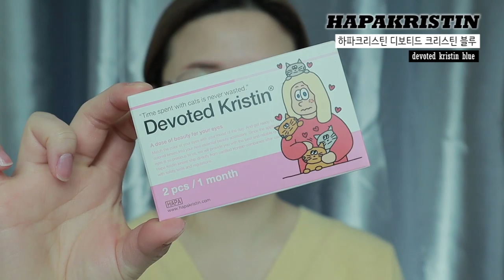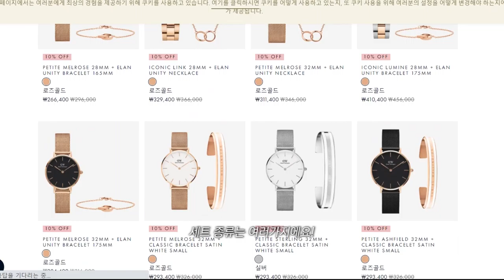GRWM | 수다떨면서 같이 준비해욥💛(다니엘웰링턴 할인코드, 속기미 관리 세럼, 요즘 쓰고 있는 향수, 코로나 이후 메이크업 변화...?)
*오늘의 영상에는 유료광고가 포함되어있으나, 실제 사용 후 만족한 제품만을 언급/추천해드린 영상임을 안내드립니다.

| 𝙥𝙧𝙤𝙙𝙪𝙘𝙩 |

다니엘웰링턴 화이트데이 세트
DANIEL WELLINGTON whiteday set
PETITE MELROSE 32MM + ELAN UNITY NECKLACE

할인코드 : whozmakeup (3/31까지 사용 가능)
화이트데이 프로모션 기간 : 2/26 ~ 3/15
*제공되는 코드의 할인율은 15% 이며, 공식 홈페이지에서 진행되는 프로모션에 중복 적용이 가능합니다.

하파크리스틴 디보티드 크리스틴 블루
HAPAKRISTIN devoted kristin blue

*단순선물
더하르나이 하이줄렌 콜라겐 토너
THE HARNAY hyzulene collagen toner

*유료광고
베리아워 브이에이치 바이옴 일루미네이팅 세럼
VERYHOUR VH Biome illuminating serum

셀퓨전씨 레이저 선스크린
CELLFUSIONC laser sunscreen

세잔느 팔레트 컨실러
CEZANNE palette concealer

클리오 킬커버 시카세럼 쿠션
CLIO killcover cica serum cusion

머지 블러핏 틴트 BT2오묘, BT4희열
MERZY blur fit tint BT2, BT4

에스쁘아 리얼아이팔레트 피치라이크
ESPOIR real eye palette peachlike

투쿨포스쿨 아티스트 비건 페이스포인트 브러쉬
TOOCOOLFORSCHOOL artist vegan facepoint brush

플라리아 시리얼 68번 브러쉬
FLARIA SI:real 68

디어달리아 파라다이즈 드림 래쉬컬러
DEARDAHLIA paradise dream lash curler

아리따움 리얼래쉬 픽서
ARITAUM real lash fixer

키스미 히로인메이크 리퀴드 아이라이너 브라운
KISSME heroinemake liquid eyeliner brown

마죠리카 마죠루카 래쉬킹 마스카라
MAJOLICA MAJORCA lash king mascara

라임유 여성용 향수
LIMEYOU ch.24 EDP

| 𝙛𝙤𝙡𝙡𝙤𝙬 𝙢𝙚 |